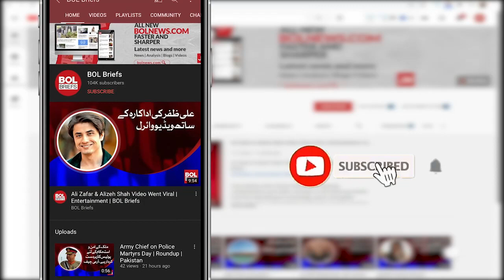In 3 years Imran Khan has Provided the Best Facilities to the People | BOL Briefs